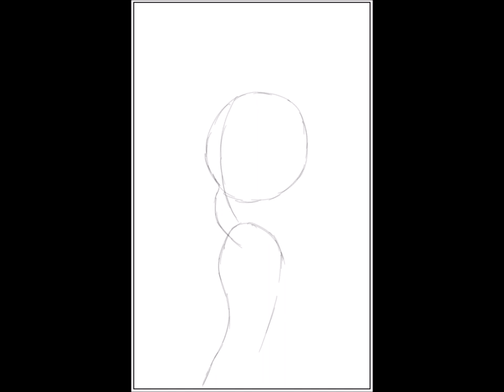Ms Blue Berry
This is me finding my own art style with my own OC's. I want to make a calendar out of these pics I am making.

but love snails-house check them out.